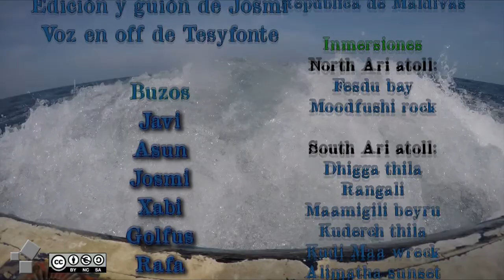Malditas Maldivas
Video de las cosas interesantes que hemos hecho en la ultima excursion a Maldivas (solo debajo del agua). Version retocada